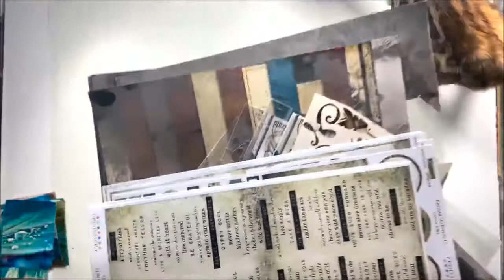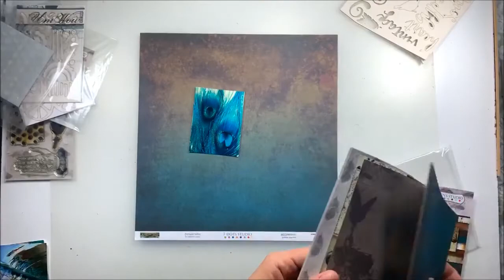Page pour le plaisir en Facebook Live